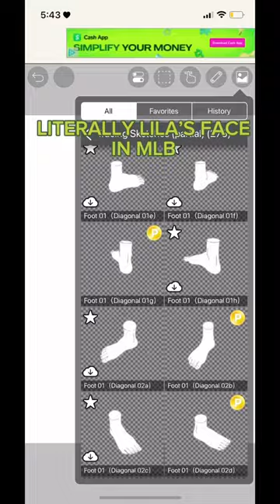lila in mlb but very realistic (ik she has a wig)